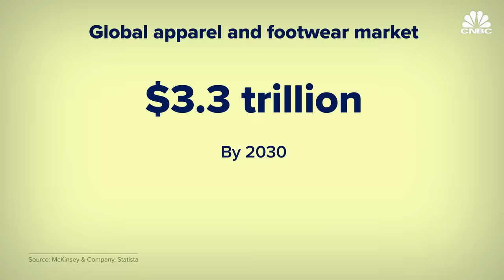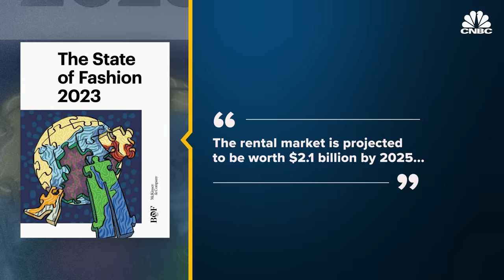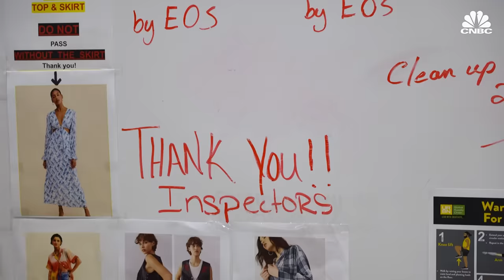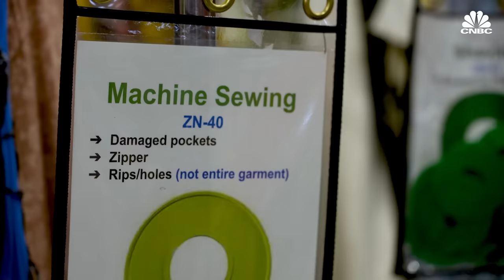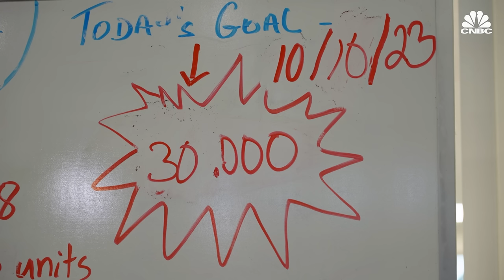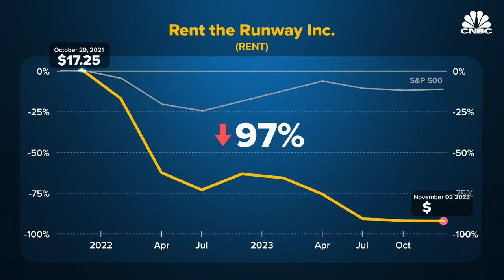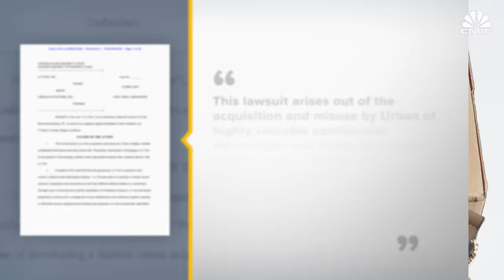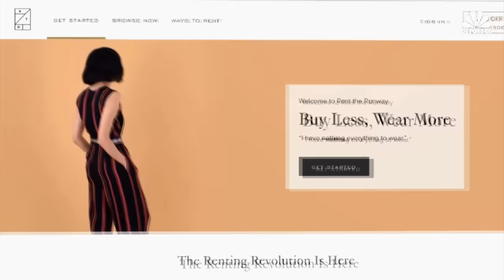How Urban Outfitters Is Winning The Clothing Rental Game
Fashion corporation Urban Outfitters Inc., or URBN, joined the clothing rental market in 2019 with its subscription service, Nuuly. So far, Nuuly has already seen substantial growth, doubling its revenue from July 2022 to July 2023 and counting an 85% increase in subscribers in the same period. It’s not a first mover in the rental market, but it’s growing faster than competitor Rent the Runway, which launched about a decade prior to Nuuly and has fewer subscribers. Rent the Runway's stock has dropped about 96% since going public at the height of the pandemic in 2021. Some experts have called Nuuly a case study proving how well a service can do when a parent company goes “all in” on rental. URBN has spent over $100 million so far and is opening a new $60 million facility in the first quarter of 2024 to keep up with demand.

Chapters:
00:00 — Introduction
02:06 — The sharing economy
06:01 — Nuuly’s potential
10:58 — Risks

Produced, shot, and edited by: Natalie Rice
Narration by: Erin Black
Animation: Christina Locopo
Super Managing Producer: Tala Hadavi
Additional Footage: Getty Images, AP Images, NBC News